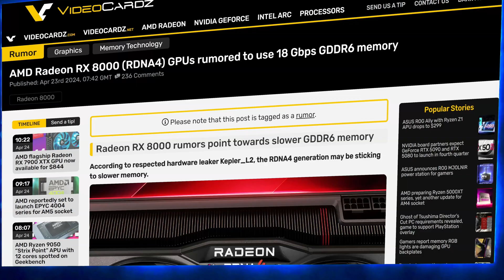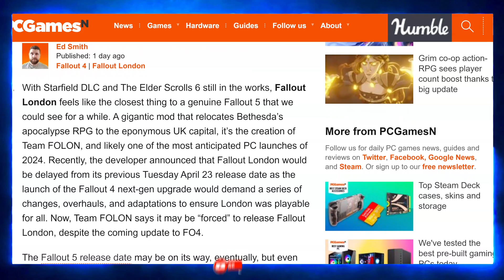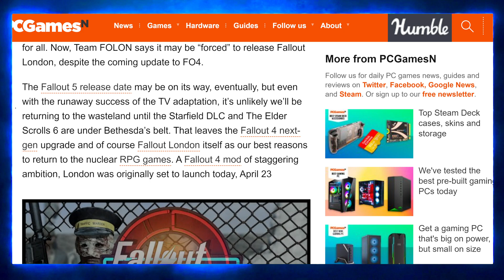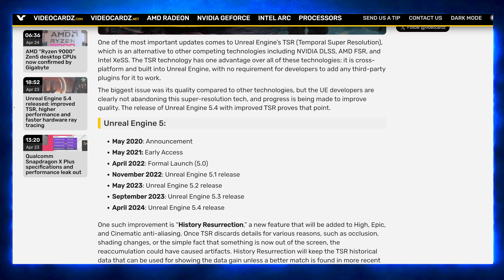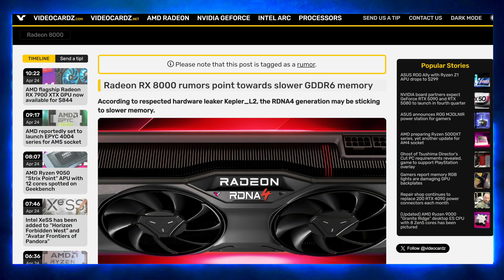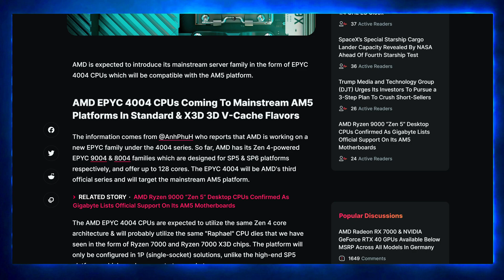AMD 8900 XTX & INTEL BATTLEMAGE 🔥 which gpu is better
AMD Radeon 8000 Series, Intel Battlemage Update, Fallout London, Unreal Engine 5.4 Release, RDNA 4 Performance, AMD EPYC 4004 CPU & More Tech News
0:00 Intro
0:14 Intel Battlemage GPUs to Support DisplayPort 2.0 up to UHBR 13.5 Mode
This article discusses Intel's upcoming Battlemage GPUs and their support for DisplayPort 2.0 technology. These GPUs are expected to offer high-speed data transmission up to UHBR 13.5 mode, enabling enhanced visual experiences for gamers and content creators alike. With DisplayPort 2.0, users can expect improved refresh rates, resolutions, and color depths, making it a promising development for future Intel graphics products.

1:39 Fallout: London Launch Change
The article covers a change in the launch plans for the mod project "Fallout: London." Originally slated for release in March, the launch has been postponed to a later date due to unforeseen circumstances. While disappointing for fans eagerly awaiting the mod's release, the developers assure that they are working hard to ensure a polished and enjoyable experience for players when it eventually launches. This delay underscores the challenges inherent in game development and the importance of delivering a high-quality product to the community.

3:19 Unreal Engine 5.4 Released: Improved TSR, Higher Performance, and Faster Hardware Ray Tracing
Unreal Engine 5.4 has been released, bringing several enhancements and optimizations to the popular game development platform. Among the improvements are enhancements to Texture Streaming and Rendering (TSR), resulting in smoother and more efficient loading of high-resolution textures. Additionally, the update includes optimizations for higher performance and faster hardware ray tracing, paving the way for more realistic and immersive gaming experiences powered by Unreal Engine 5.

3:57 AMD Radeon RX 8000 RDNA4 GPUs Rumored to Use 18 Gbps GDDR6 Memory
The article discusses rumors surrounding AMD's upcoming Radeon RX 8000 RDNA4 GPUs and their potential use of 18 Gbps GDDR6 memory. If true, this would mark a significant improvement in memory bandwidth compared to previous generations, potentially leading to better performance in gaming and content creation tasks. The move to faster memory could further solidify AMD's position in the GPU market, offering competitive solutions for gamers and professionals alike.

6:12 AMD EPYC 4004 CPUs to Mainstream AM5 Platforms: X3D 3D V-Cache Launch
The article delves into AMD's plans to bring EPYC 4004 CPUs to mainstream AM5 platforms, potentially revolutionizing the consumer CPU market. These processors are expected to feature X3D 3D V-Cache technology, which promises significant performance improvements by stacking 3D V-Cache on top of traditional CPU cores. This innovation could redefine the capabilities of consumer-grade CPUs, offering unparalleled performance and efficiency for a wide range of applications, from gaming to content creation. If successful, AMD's move could disrupt the CPU market and establish the company as a leader in high-performance computing.

8:08 Hanging Out Talking about Stuff